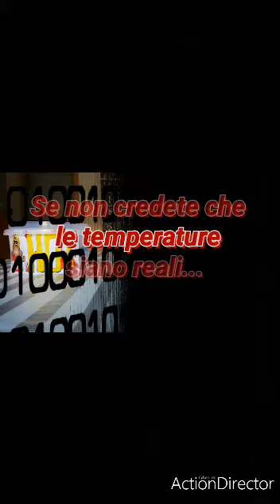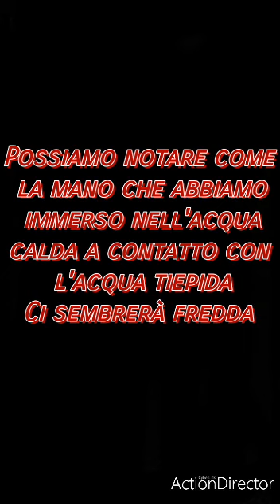Il calore e la temperatura_FISICAndo con la IV C